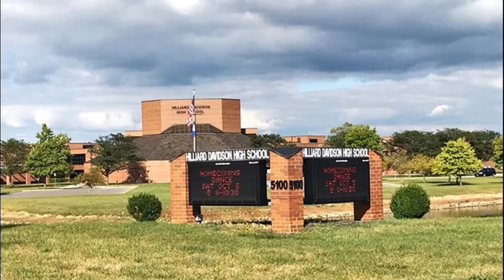NFL Untold Stories: Mike Furrey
- A look into the career of one of the most versatile NFL players of the past two decades

PSN: Iwontwin4real